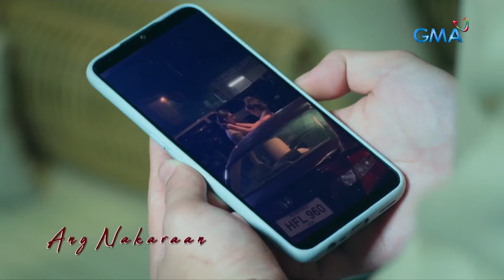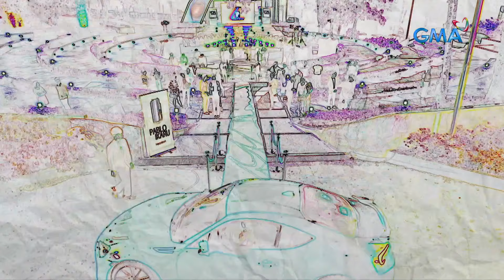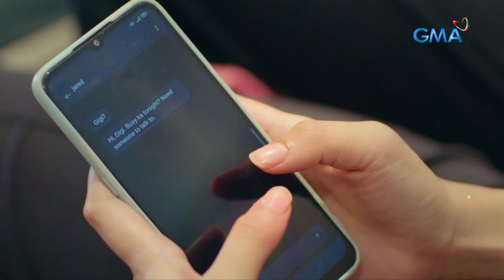Magandang Dilag: Full Episode 11 (July 10, 2023) (with English subs)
Aired (July 10, 2023): Gigi (Herlene Budol) accidentally shows Jared (Rob Gomez) a video of Blaire (Maxine Medina) kissing another man, prompting him to abandon his proposal plans.

Watch the latest episodes of 'Magandang Dilag’ weekdays at 3:25 PM on GMA Afternoon prime, starring Herlene Budol Benjamin Alves, Rob Gomez, Maxine Medina, Sandy Andolong, Chanda Romero, Muriel Lomadilla, Bianca Manalo, Prince Clemente and Jade Tecson. Magandang Dilag